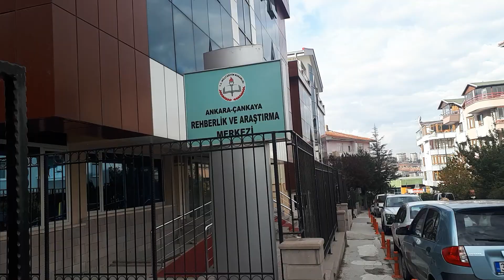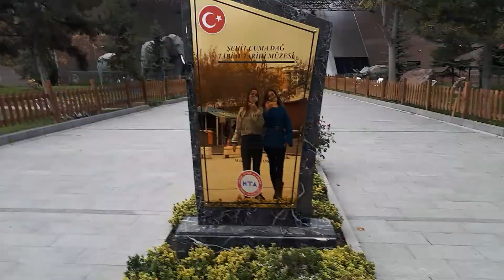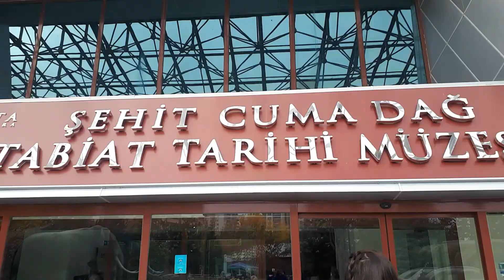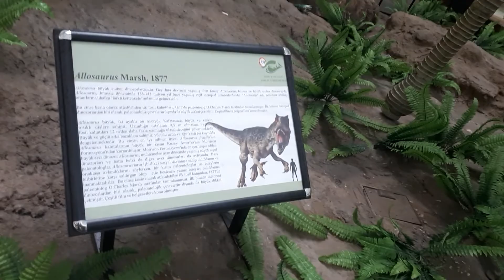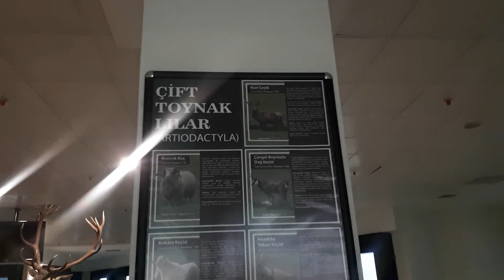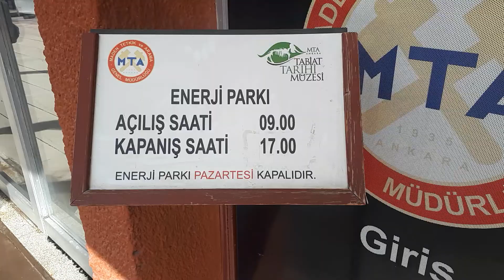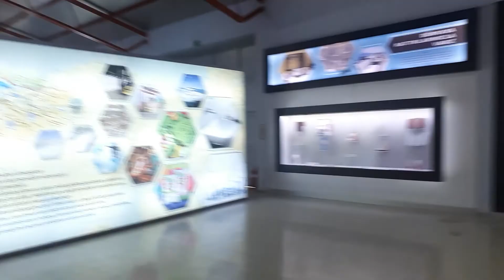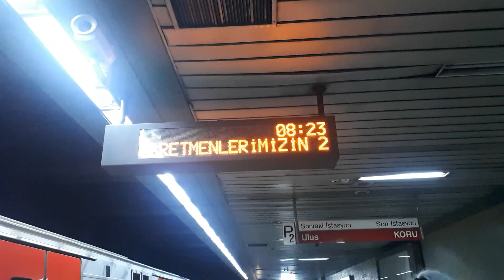ÇOCUK GELİŞİMİ BÖLÜMÜ/KREŞ STAJIM/RAM/BUBBLE SHOW/MTA TABİAT TARİHİ MÜZESİ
Ankara üniversitesi Çocuk gelişimi bölümü dönem staj yerlerimizi okulumuz ayarladı 3 rotasyon olarak yaptık.Ilk stajımızı RAM(Rehberlik araştırma merkezi)'da yaptık. Buraya gelen çocukların çoğu özel gereksinimli ve öncesinde hastaneden tanı alarak geliyorlar .Ramlarda yapılan şey raporlama kısmı tanının doğru olup olmadığını anlamak için buralarda sorular sorularak gözlem yapılıyor ardından çocuğa uygun okullar sistemde otomatik olarak çıkıyor ve yerleştiriliyor özel eğitim merkezleriyle ilgili en ufak bir yönlendirilme yapılmıyor. Ram'a gelen herkes özel gereksinimli olmak zorunda değil rehberlik danışmanlık almak isteyen her yaştan kisi gelebilir bunun için rehberlik hocaları yer alıyor .2.rotasyonumuz kreş oldu 3. rotasyonumuz asm(Aile sağlığı merkezi) korona olduğum için burada sadece 3 gün staj yapabildim bu yüzden kayıt altına almadım .